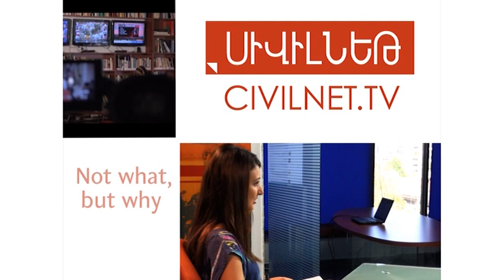The Human Side of Legal Cases in Armenia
American lawyers filming in Armenia are using a new media approach to document Armenian eviction cases. The New Media Advocacy Project or N-Map helps lawyers and advocates use digital media in innovative ways, to help them win their trials.